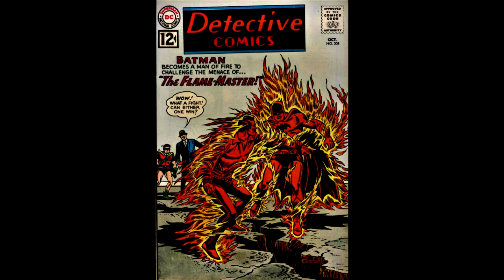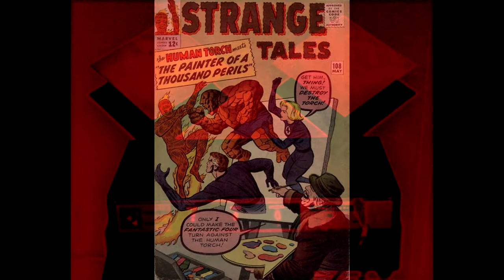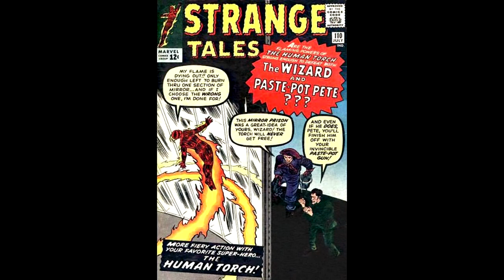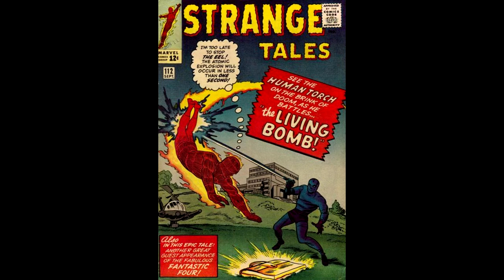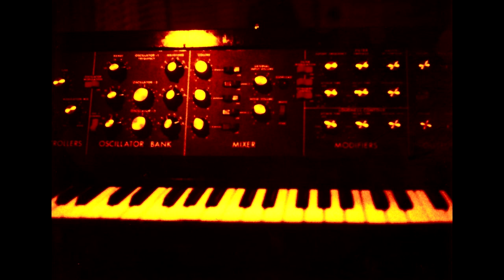TODD TAMANEND CLARK - Flame Over Cleveland (2020 Remaster)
Year: 1975 / 2010. Personnel: TODD TAMANEND CLARK: Synthesizer, Theremin; DENNIS LEWIN: Organ; TED WHITBY: Guitar; MICHAEL BLAZELY: Percussion.